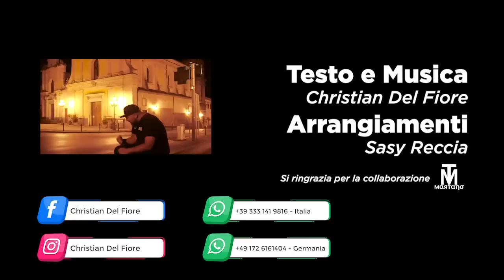Christian Del Fiore - Rinto o' core ce stai tu (Ufficiale 2020)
@2020 Christian Del Fiore

Video location: Vietri sul Mare, Costiera Amalfitana, Cava de´ Terreni
Arrangiamenti: Sasy Reccia